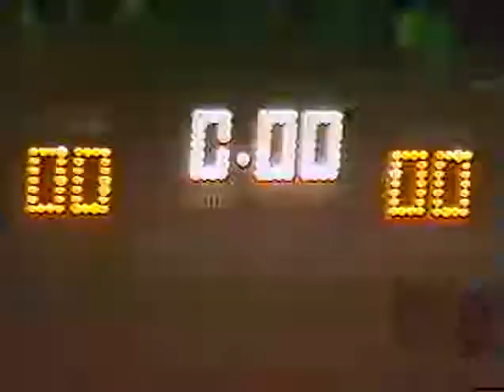Canton Invaders vs Louisville Thunder 2.18.1987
Loisville Thunder 3